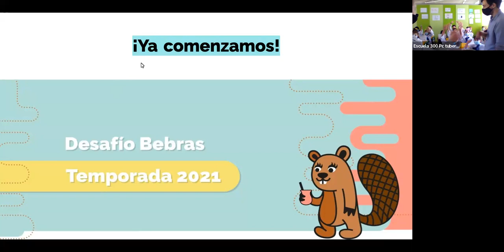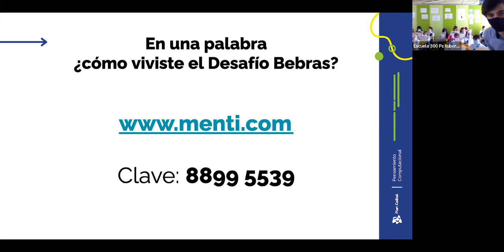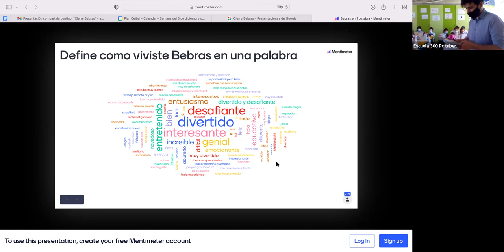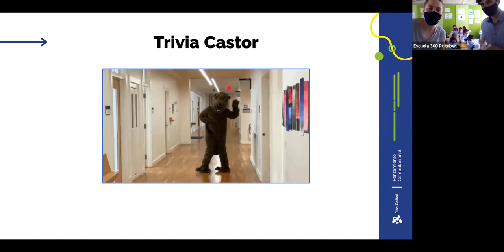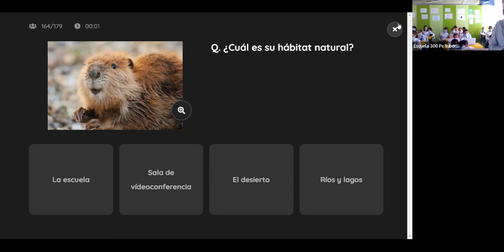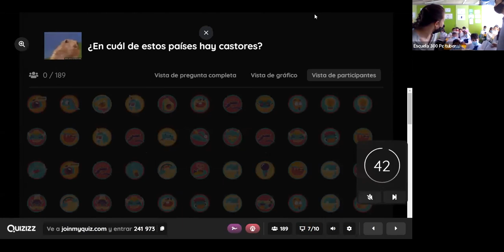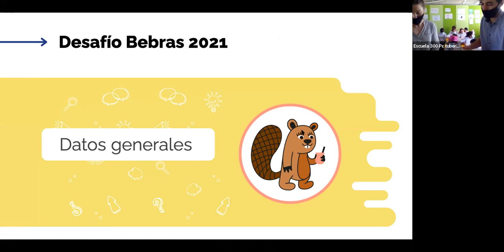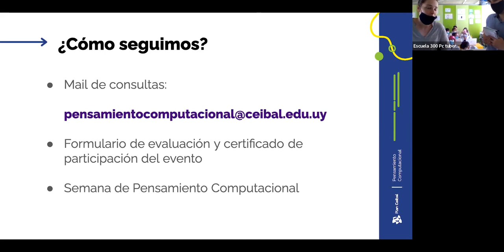Encuentro de estudiantes cierre Bebras (vespertino)